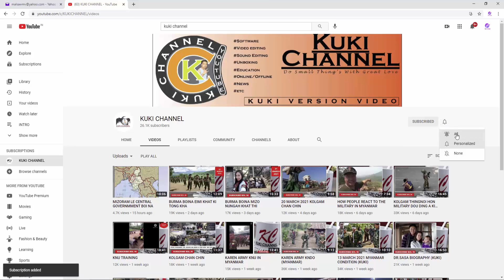KOL GAM BOI NA 27 APRIL 2021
KNU TEN MYANMAR SEPAI HO CAMP ANA BOL CHAH KIT TAO VIN YHU ABOI LHEH JENG E, PHAT LAM SANG IN BOI LANG AMA NO DEU DEU JENG E.